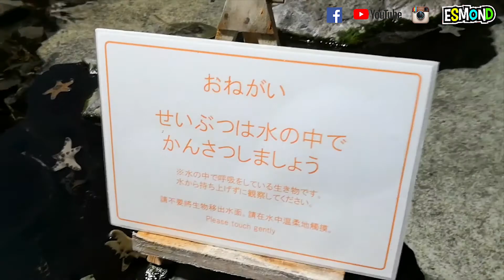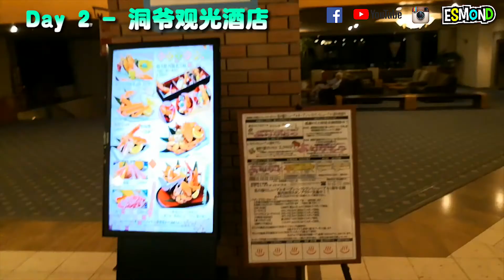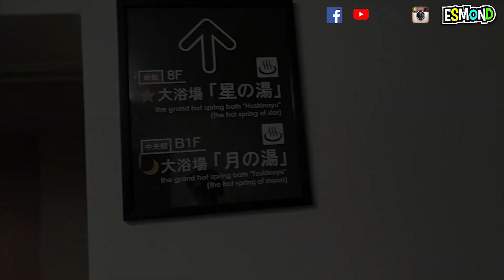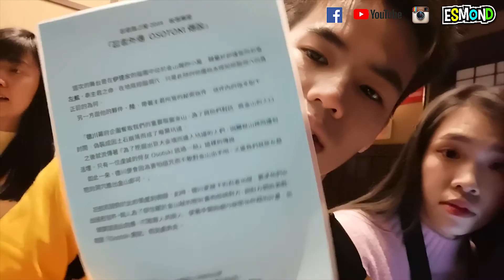原来北海道可以这么玩! 【Esmond VLOG 】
北海道真的可以这么玩？

【Esmond】

欢迎和我交流哦！

【Esmond】
好朋友不能玩的游戏？!害我差点手臂脱臼，窒息身亡！拇指居然是武器！【Esmond】【勋宝】

【Esmond】
谢谢大家的支持和收看！我们再见！
记得留守我的频道哦！